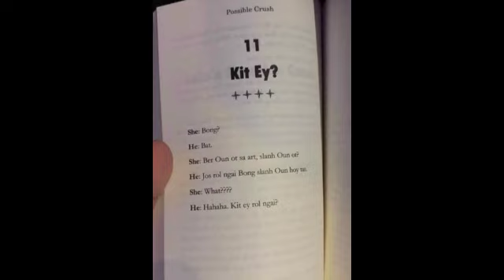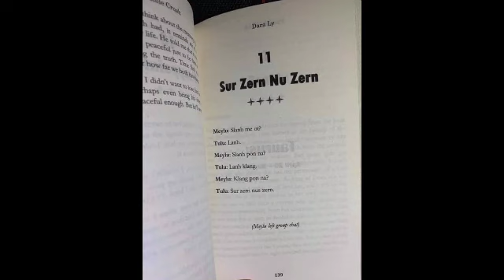យុវជនដែលជាអ្នកនិពន្ធសៀវភៅម្នាក់ ត្រូវមហាជនរិះគន់យ៉ាងខ្លាំង និងសំណូមពរឱ្យក្រសួងពាក់ព័ន្ធចាត់វិធានការផ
យុវជនដែលជាអ្នកនិពន្ធសៀវភៅម្នាក់ ត្រូវមហាជនរិះគន់យ៉ាងខ្លាំង និងសំណូមពរឱ្យក្រសួងពាក់ព័ន្ធចាត់វិធានការផង ពាក់ព័ន្ធនឹងករណី A young man who is the author of a book has been strongly criticized by the public and requested the relevant ministries to take action regarding the case.